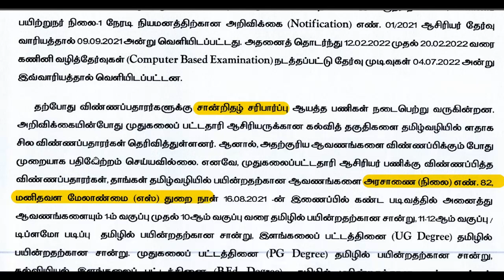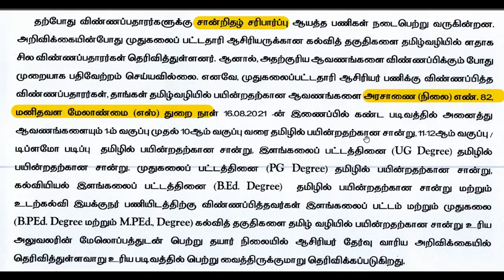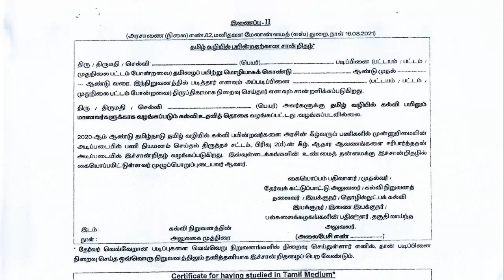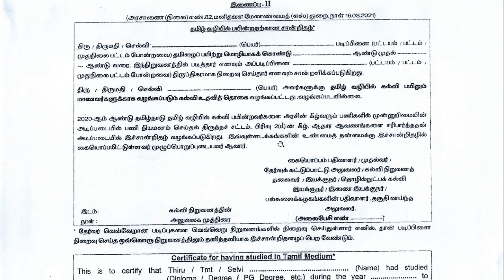PG TRB Exam 2022 Latest News Update Today | Certificate Verification PSTM Full Details